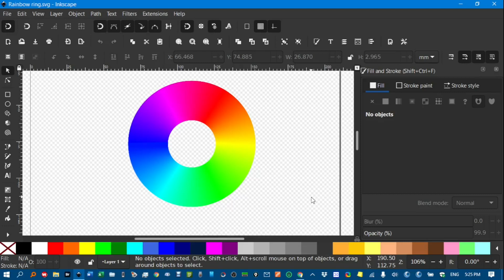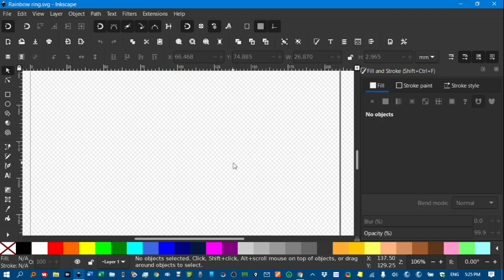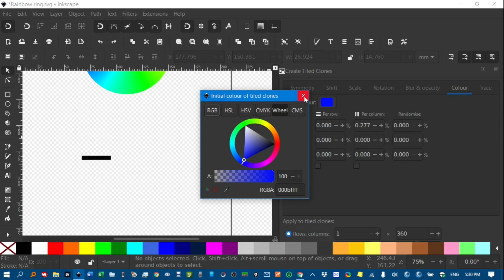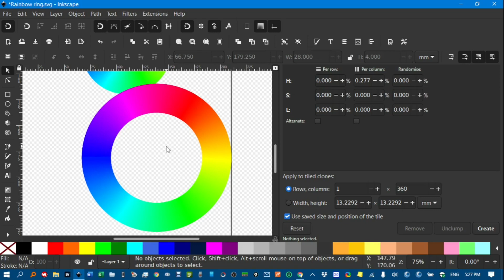Rainbow ring using Inkscape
How to use Inkscape to create a rainbow gradient fill in which the colours change around a circle.